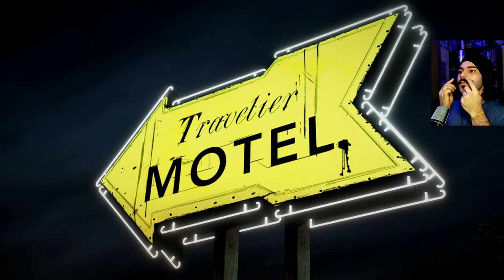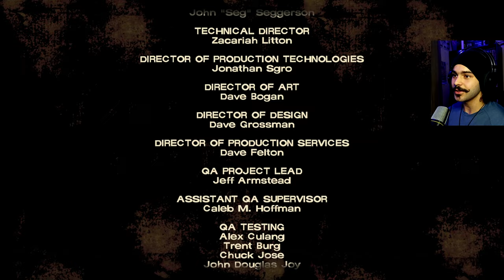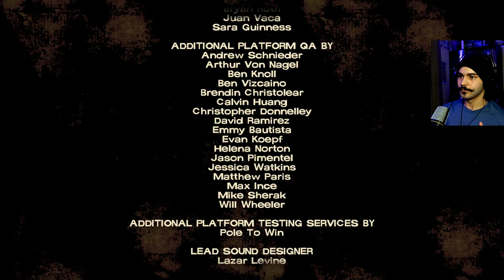O Jogo de TWD Inspirado nas HQ's - Primeiro Episódio Completo! - Um Novo Dia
The Walking Dead The Telltale Definitive Series onde o jogo é totalmente remasterizado e legendado nativamente!
Trago o primeiro capitulo completo desse game incrível, espero que curtam o formato de vídeo e se não, comentem pois ajuda bastante!